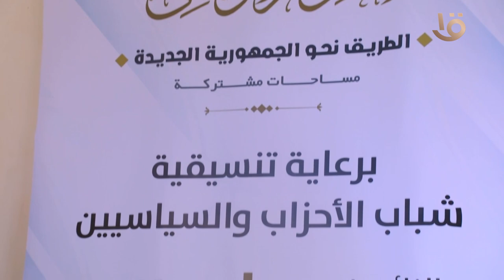ندوة النائبة دعاء العريبي بمركز شباب الساحة بطنطا